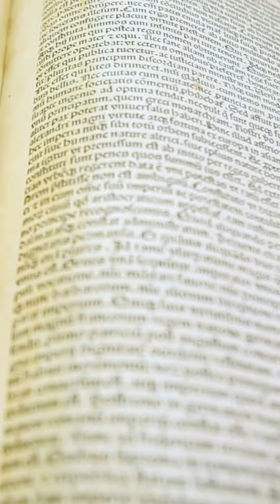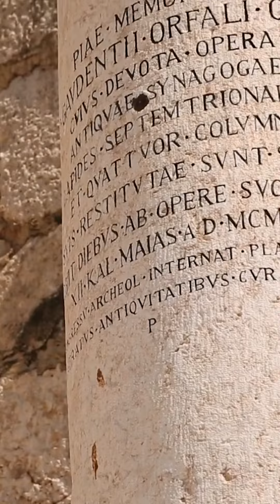Take a Tour of the Holy Land with a scholar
Follow scholar Carl Rasmussen on an in-depth visual overview of the history and geography of the Holy Land from your couch!